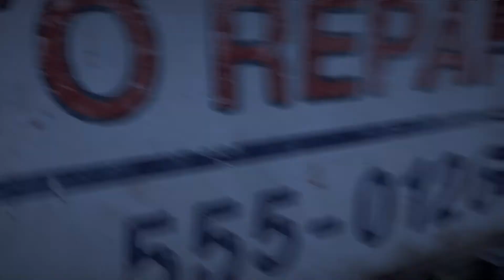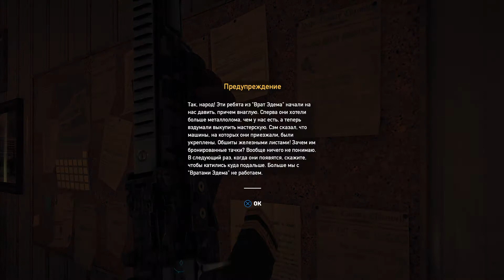Far Cry 5 прохождение#20. Осиное гнездо